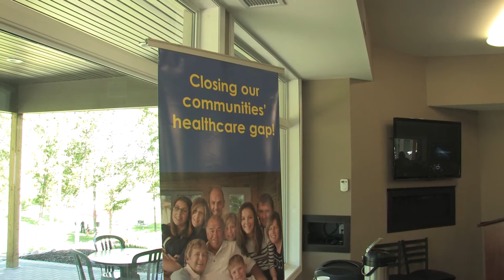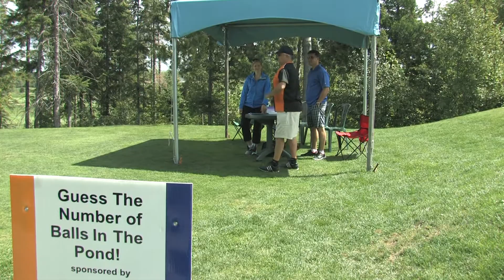Bell Charity Golf Gala 2013 In Support Of The NBRHC Foundation and Child Youth Mental Health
The 15th Annual Bell Charity Golf Gala at Osprey Links raised more than $20,000 towards Child and Adolescent Mental Health via the North Bay Regional Health Centre Foundation.